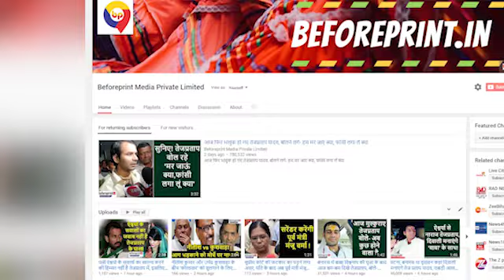लखीसराय में बाहुबली MLA अनंत सिंह का दावा, मेरा 200% कंफर्म है कांग्रेस से टिकट